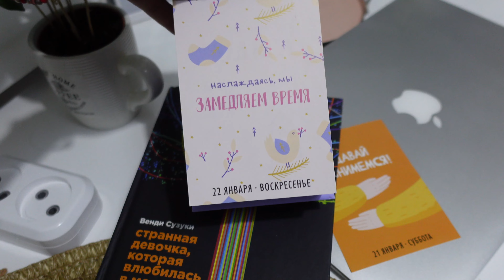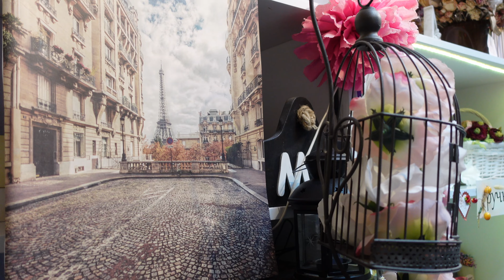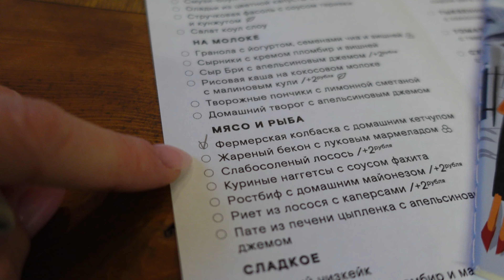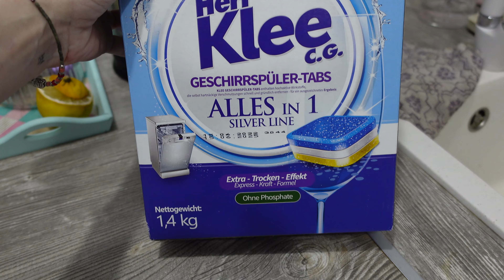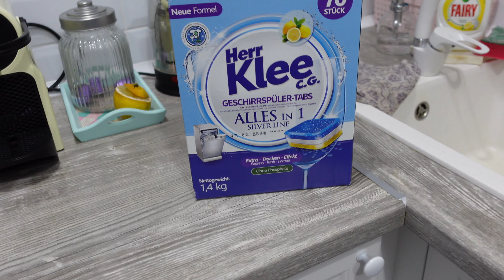VLOG: Я под впечатлением!! 😳🤯😉 // 22 января 2023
👉👉👉Интенсив "Равновесие":
для тех, кто хочет без волшебства и гаданий, но при этом комфортно и легко изменить событийность в своей жизни, наладить отношения с собой и окружающими, быть счастливым и спокойным!
Стартуем ориентировочно 11-12 марта
‼️Предварительная запись в ЛС (Инстаграм, Телеграм)

‼️ Друзья, адрес для почтовой корреспонденции:
220053 Республика Беларусь